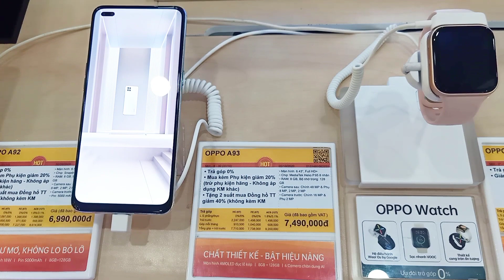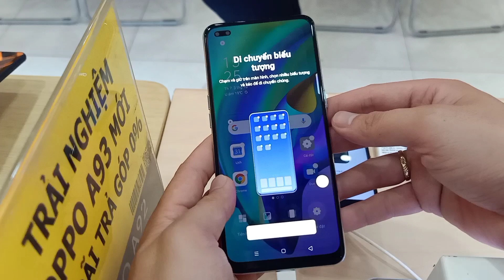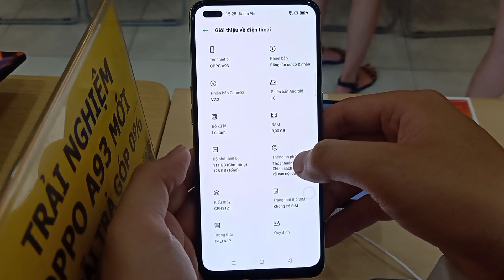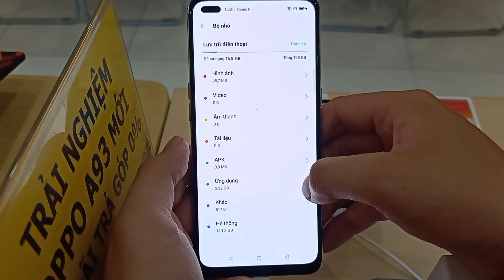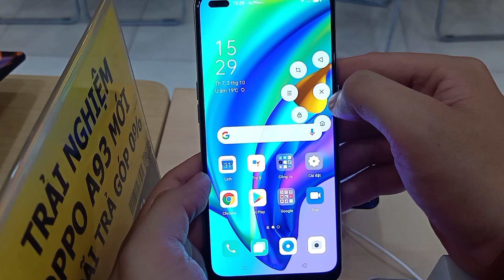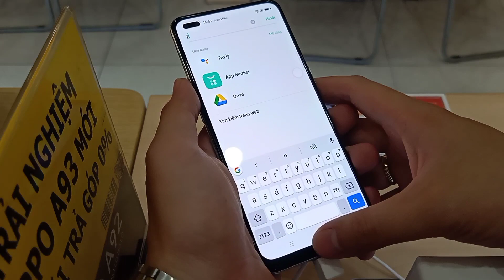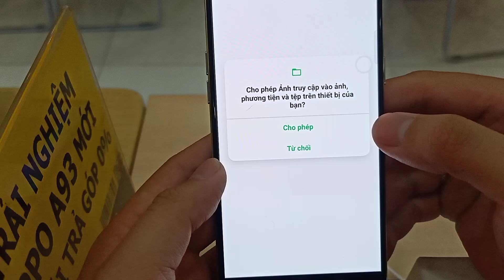Oppo A93 | Trải Nghiệm OPPO A93 Dòng Series A Đầu Tiên Trang Bị 6 Camera Thiết Kế Chưa Đột Phá Nhiều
Oppo A93 :

Cấu hình OPPO A93

Màn hình:

AMOLED, 6.43", Full HD+

Hệ điều hành:

Android 10

Camera sau:

Chính 48 MP & Phụ 8 MP, 2 MP, 2 MP

Camera trước:

Chính 16 MP & Phụ 2 MP

CPU:

MediaTek Helio P95 8 nhân

RAM:

8 GB

Bộ nhớ trong:

128 GB

Thẻ nhớ:

MicroSD, hỗ trợ tối đa 256 GB

Thẻ SIM:

2 Nano SIM, Hỗ trợ 4G

Dung lượng pin:

4000 mAh, có sạc nhanh